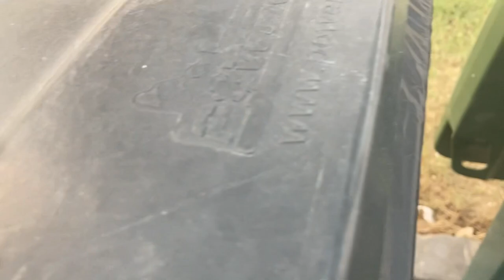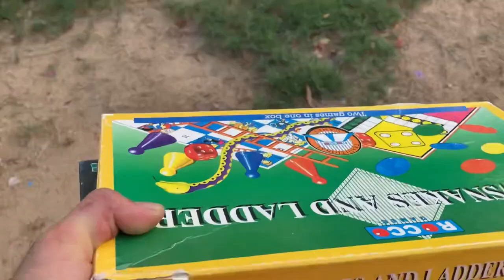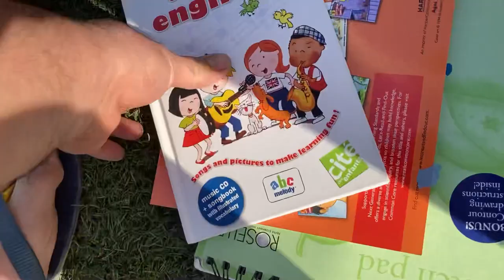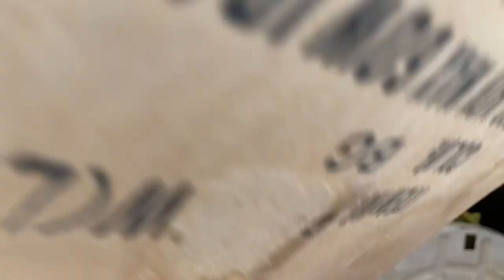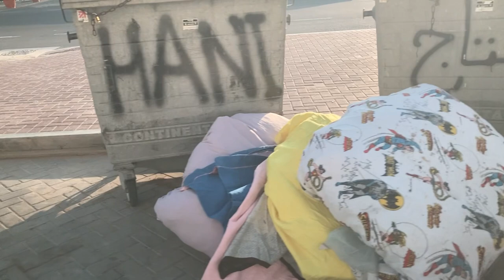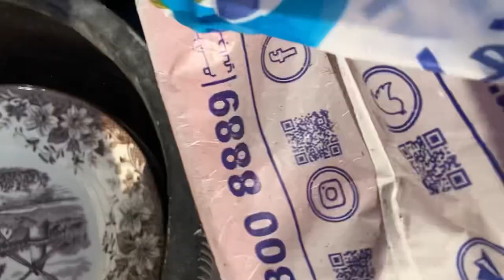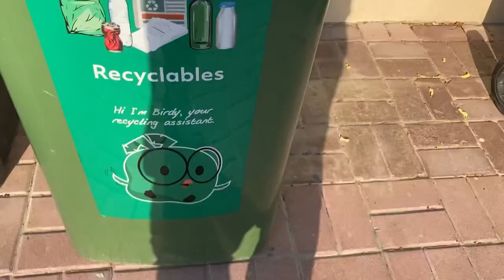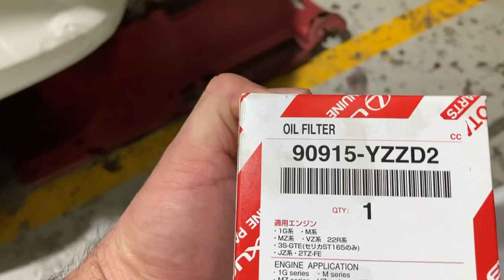Dumpster Diving,Jackpot sa Moulinex coffee maker,leather Birkenstock and mamahaling plato